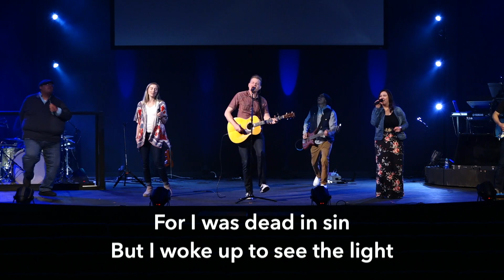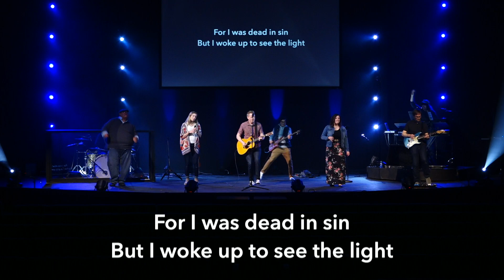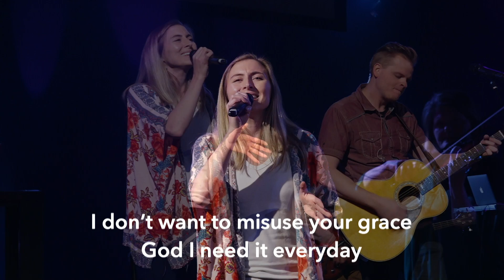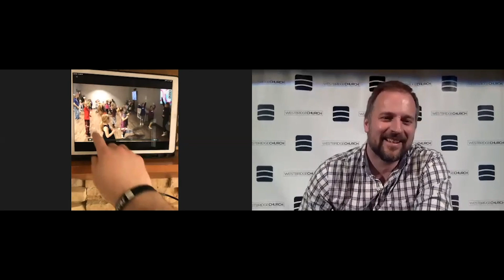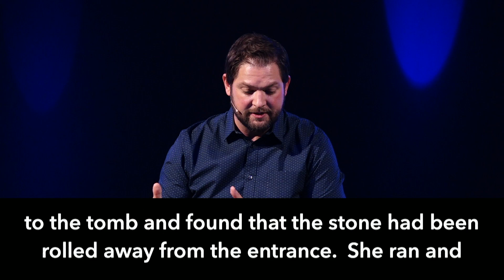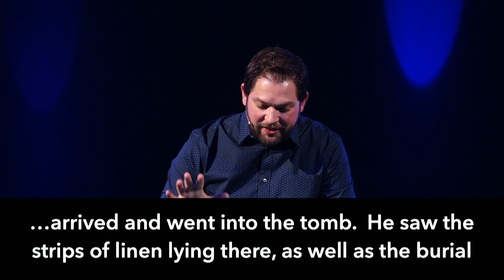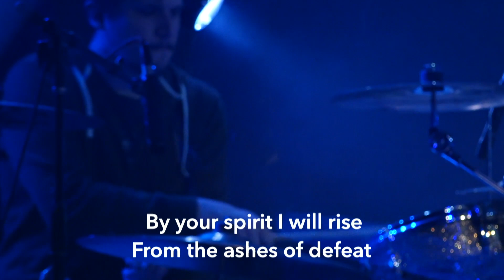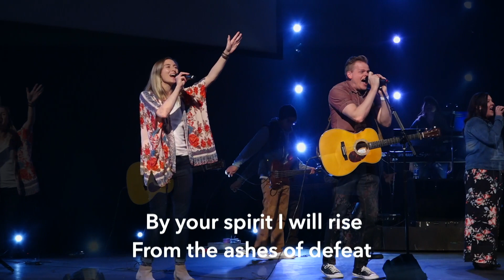Easter Sunday I 2020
Following Jesus’ crucifixion, his followers expected what anyone expects after someone dies – that he would stay that way!  But one of Jesus’ followers, John, gave an eyewitness account that summarized the main event around Christianity:  Jesus rose from the dead!  In this seventh and final sign that John documents, he makes the case that Jesus is exactly who he claimed to be.